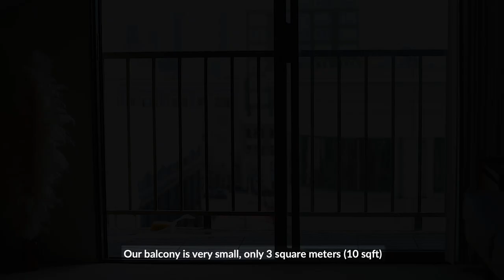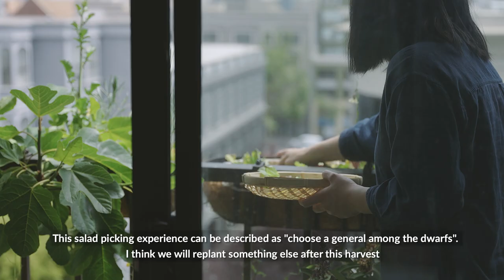Small Balcony DIY Makeover｜Edible Container Garden｜Enjoy Early Summer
Today's vlog is about our recent balcony garden makeover.
Container gardening provides a very flexible setting to start with, and we redesign the space tailored to what our vegetables need.
Gardening is a never-ending learning process.
It takes patience, working, and reasonable relaxation as well. Hope you will enjoy this early summer garden vlog.

我們最近對小陽台食材花園進行了再次改造。
利用了花盆種植的靈活性，我們重新設計了適合我們蔬菜需求的空間。
園藝是一個永無止境的學習過程。它也需要耐心，工作和適時的放鬆。
希望您會喜歡這個初夏的花園vlog。

GARDENING SUPPLY｜園藝工具

GARDENING BOOKS｜園藝書籍
Kitchen Garden Revival (aesthetic and intensive planting under a modern setting!):
Field Guide to Urban Gardening (comprehensive for gardening beginners):
New Plant Parent (best for indoor plant lovers):

Greetings from Gala Studio, a San Francisco slow lifestyle channel by a landscape designer and an architect. We like to share simple recipes, balcony gardening, design & DIY, and travel!
Gala Studio是由一名景觀設計師和一名建築師一起打理的慢生活頻道，現工作生活於美國舊金山。從設計師的視角，記錄平凡生活中的不平凡瞬間 - 簡單美食、室內與花園、設計DIY、與旅行。

00:00 Preview
00:14 Late Spring Garden
01:44 Garden DIY Makeover
04:51 Flower Noodle Salad

LIKE THE MUSIC WE USED?｜音樂

- Gala Studio